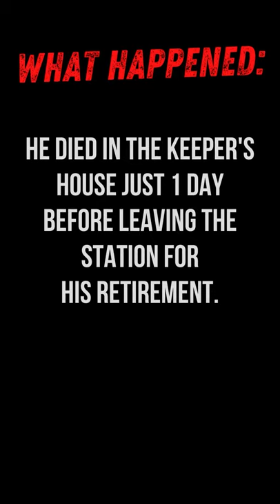HAUNTED LIGHTHOUSES IN THE UNITED STATES | 3 Sites & Their Stories!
In this video, and with Halloween just around the corner, I wanted to highlight 3 haunted lighthouses in the United States, and their stories! Most lighthouses have quite the extensive history to them, so it's only natural there would be haunted stories attached to many :) This of course is just a VERY small sample of the haunted ones out there - if you would like to see more content like this to learn about others, then please drop me a comment below! Or better yet - if YOU yourself have experienced a haunting at a lighthouse somewhere, please share that in the comments also!! I'd be super intrigued to know what you have encountered!!

If you enjoy this video and want more informative ocean related content like this, then please hit that 'like' button and make sure you're subscribed (also click that bell notification - very important!).

If you love LIGHTHOUSES and would love to see content on that - well then surprise surprise! - I also just started a brand new second channel called LIGHTHOUSE BUFFS!

Past Midnight - Max Anson